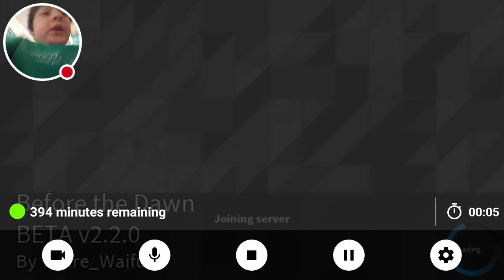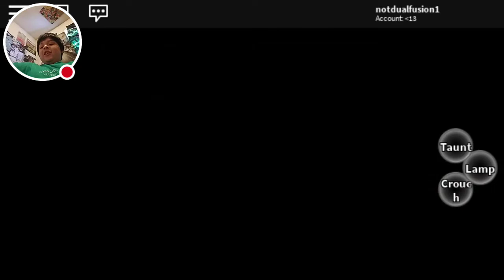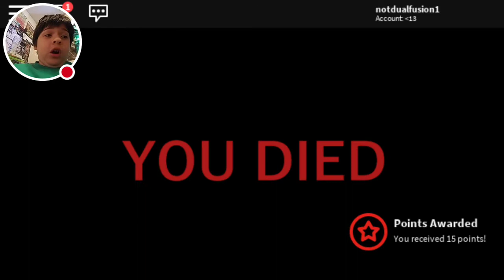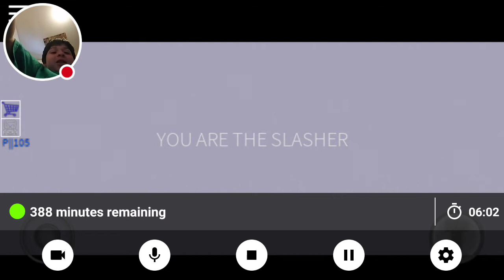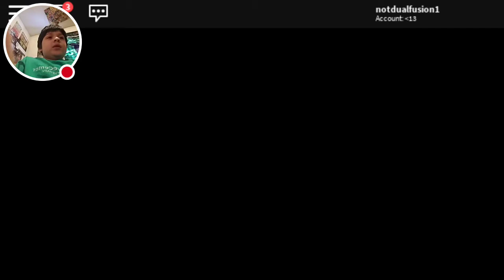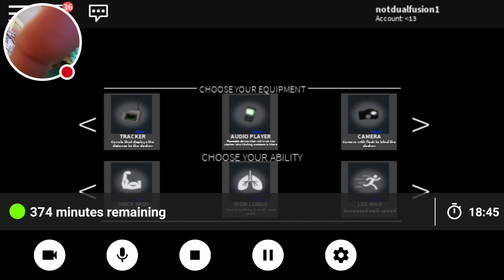Being the ghoul before the dawn Roblox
I got wrecked in this video hope you enjoy! Stay cool Fusion gamers